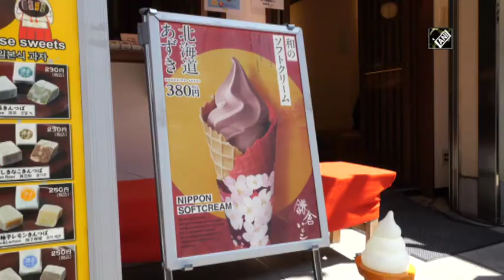Nissei launches special soft-serve ice cream to 'express Japan'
Kamakura (Japan), April 24 (ANI): Giving a feel of the country’s culture and traditions, Japanese Company Nissei has come up with a new product, ‘Nippon Soft Cream’. Cone of the ice cream is made with a combination of two colours, white and red as both are considered lucky in Japanese tradition. The brownish colour of the cream is due one of its ingredient, Azuki beans from Hokkaido. A confectionary shop, ‘Kamakuro Itoko’ located in one of the Japan’s ancient cities; Kamakura has introduced this ice cream. It has rich history with many shrines and beautiful nature that attracts many tourists. This soft ice cream has another unique feature. Customers can choose wrapping from six different cover designs, which include images of flower, firework, Mt.Fuji, and so on. Soft ice cream was introduced to Japan about 70 years ago from overseas, but it is changing with new ideas. “Nippon soft cream” is becoming famous on SNS as it represents Japanese image. A new soft cream with the concept of expressing “Japan” is attracting attention as it is making foreign tourist’s experience more enjoyable.